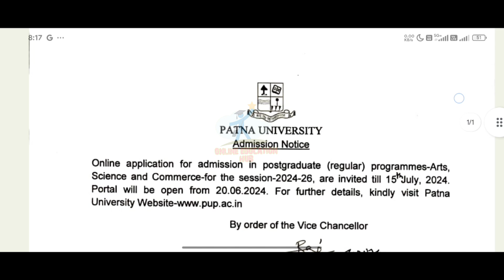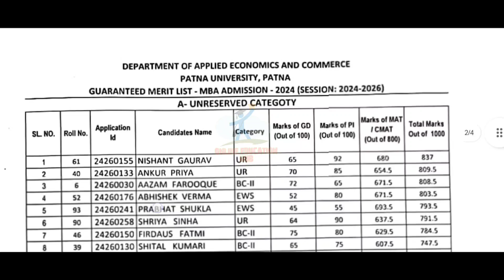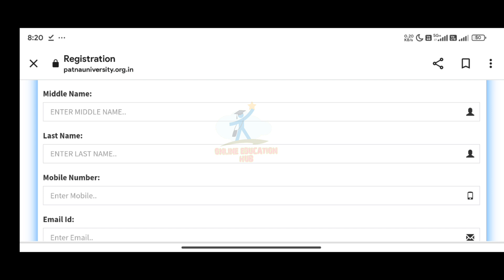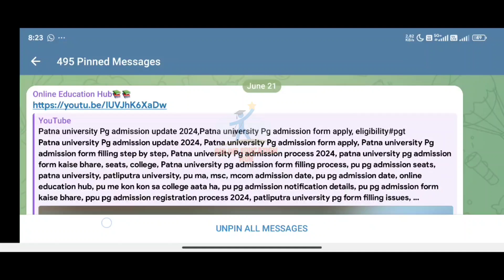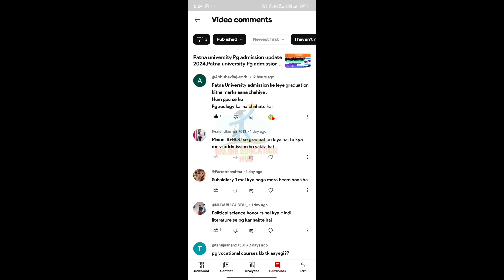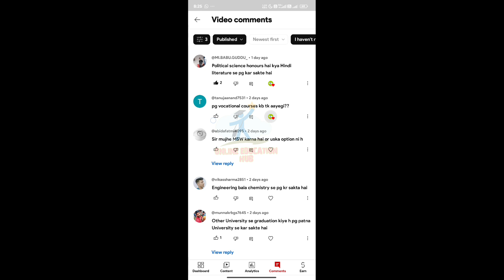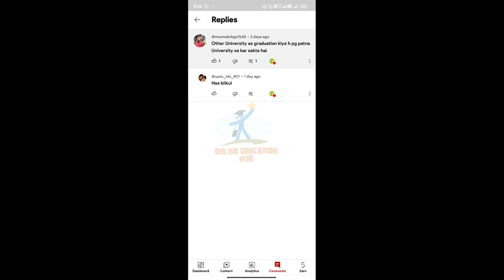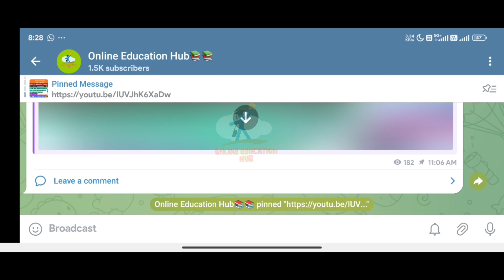Patna university Pg admission update 2024,Patna university Pg vocational form kab aayega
Pg admission form filling direct link